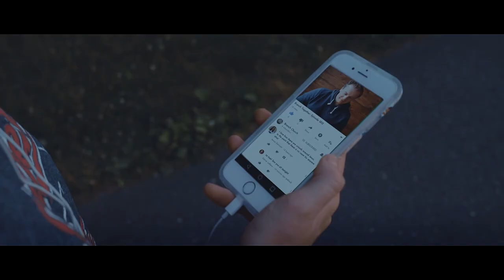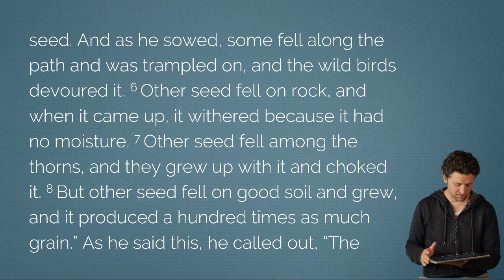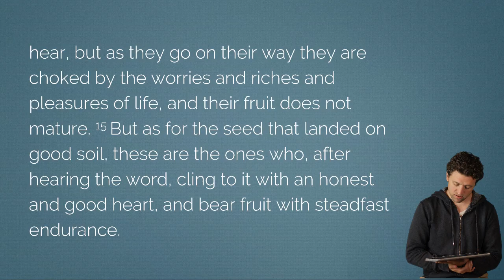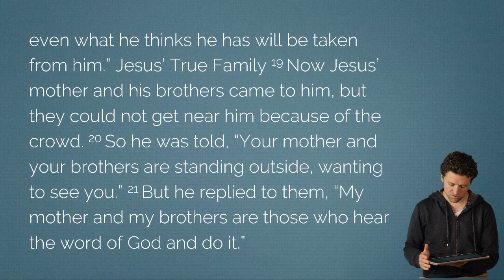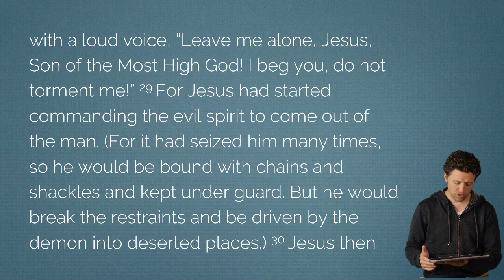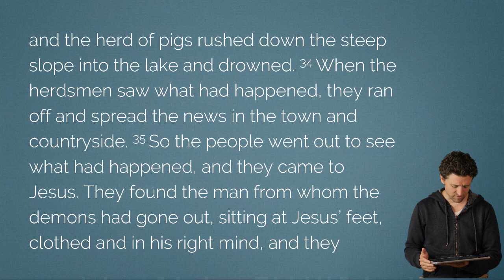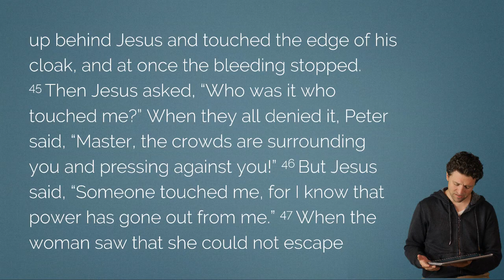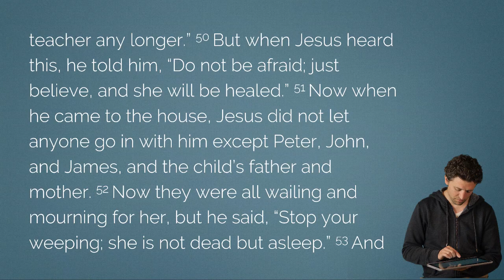Luke 8 - Daily Reading